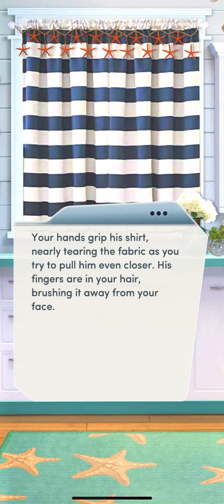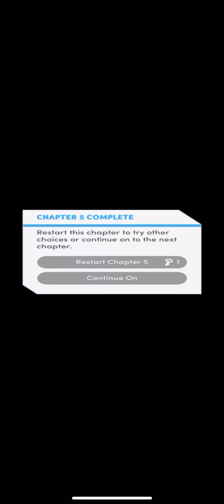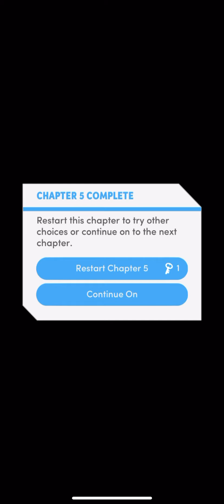Witness: A Bodyguard Romance Chapter 5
Hello :)

Witness: A Bodyguard Romance

Chapter 5: Sweet Surrender

Things in the kitchen are really heating up...